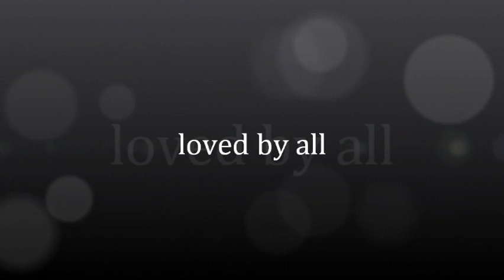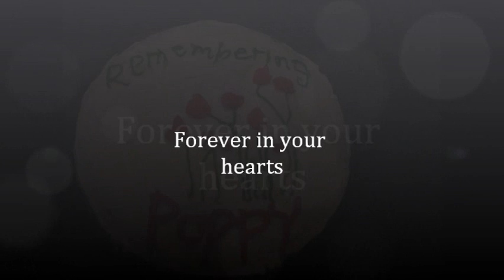Remembering Poppy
In Memory of Poppy
love from Kim